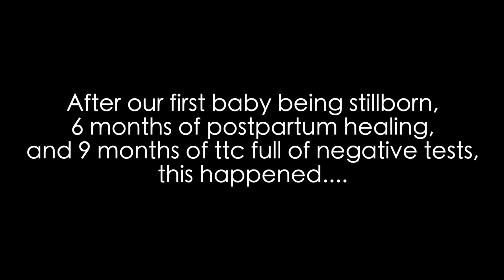Pregnant After Stillbirth, Taking Test and Telling Husband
After experiencing a terminal pregnancy and stillbirth of our son Davin, a waiting period of healing from that vertical csection, then secondary infertility , we finally got pregnant with our Rainbow Baby. It's been very emotional, anxiety and fear filled, as you'll see here when I first find out and then announce to my husband Clark.

Let’s engage more!

My Non-Profit
♡Our Baby’s Legacy’s mission is to provide families of pregnancy and infant loss tools for comfort, community for support, and an opportunity to create a legacy in their baby’s name.